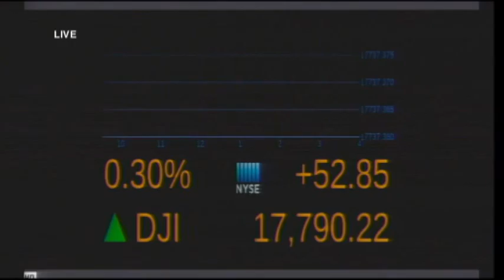THOI SU THE GIOI 2015 01 12 Part 4